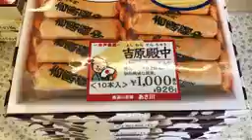japanese street food - Rare sweet YOSHIWARA DENCHU